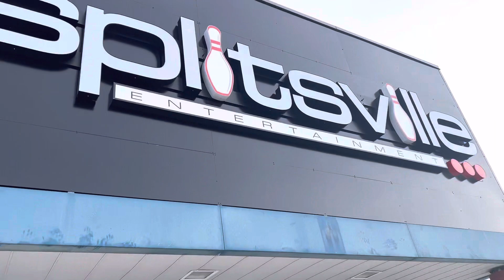EagleFlowVlogs #6 - Been Bizzy